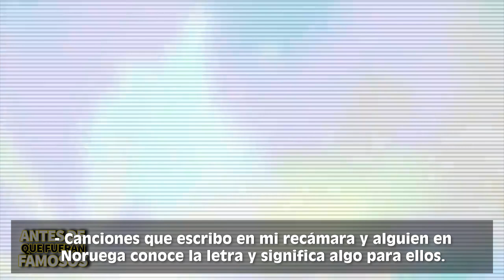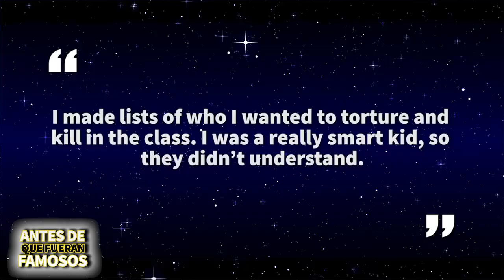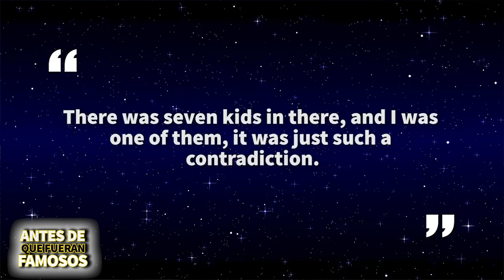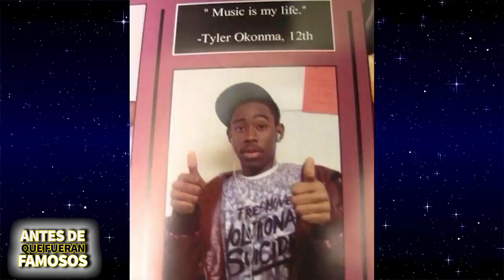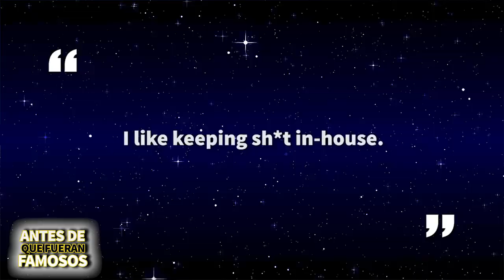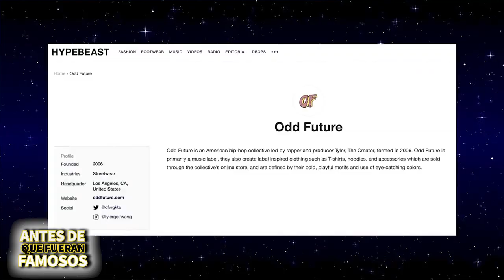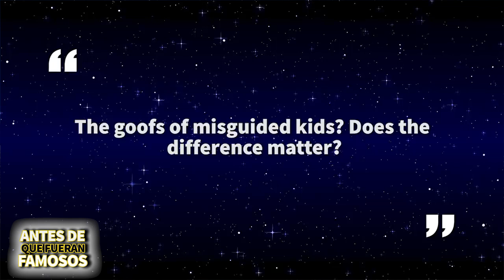Tyler, The Creator | Antes De Que Fueran Famosos | Igor